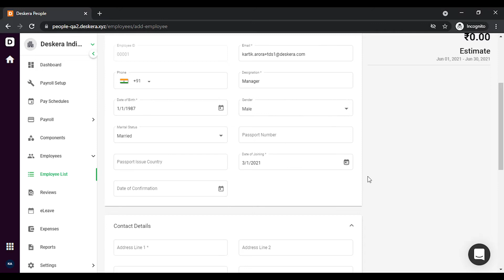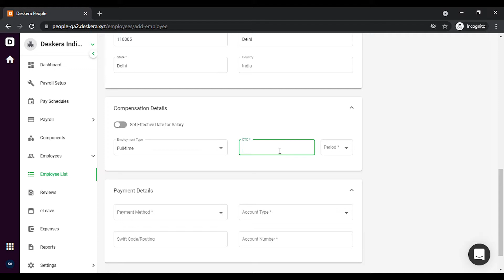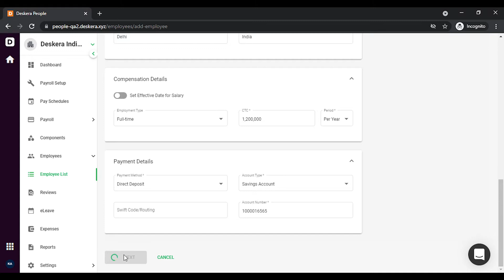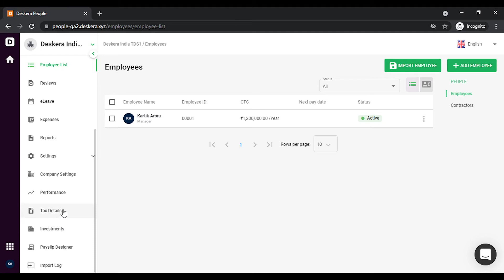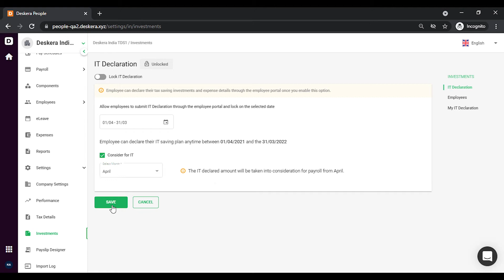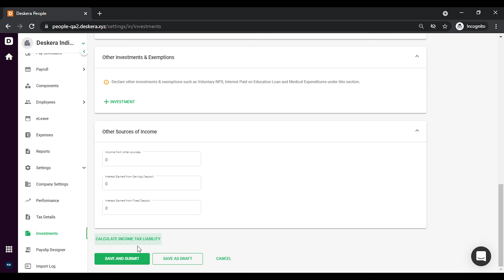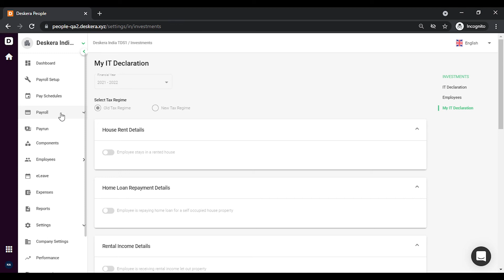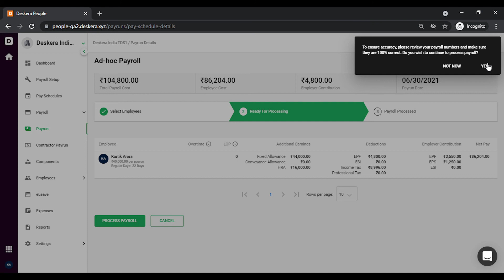Manage India Payroll using Deskera People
You can configure India Payroll in Deskera People by simply adding all your Employees and keying in their Salary Details.

The employees can key in their savings declarations, select the Tax Regime they wish to follow, and based on these, our system calculates Income Tax, PF contributions, Professional Tax, etc in an automated manner.